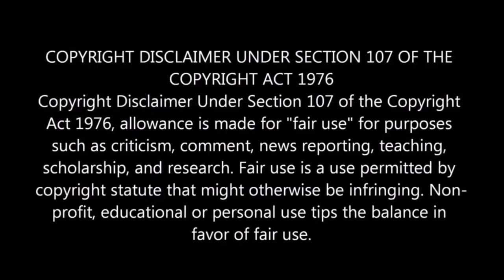Top 10 Comedy Movies of All Time REACTION!!!